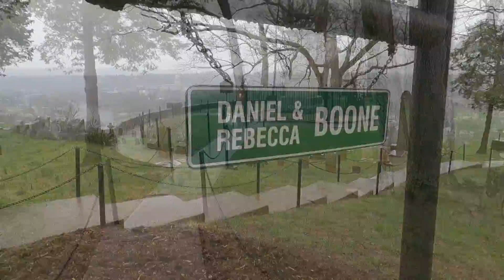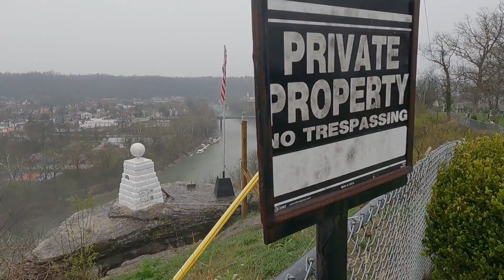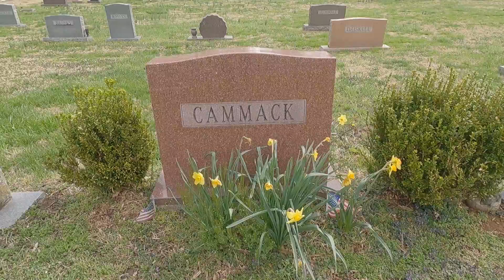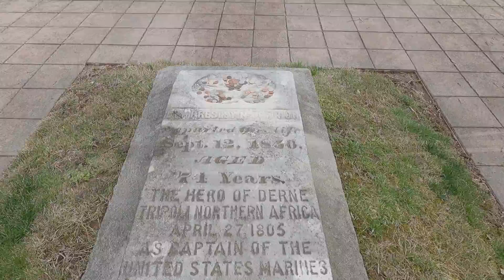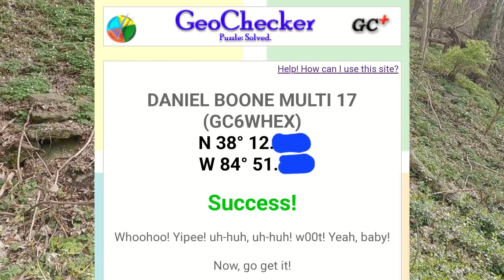Apart From Your Hometown Where Is Your Favorite Place To Geocache?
Geocaching in Frankfort, Kentucky Cemetery and finding Daniel Boone's resting place.

Frankfort Cemetery began in the early 1840s and was the second incorporated Memorial park in the country. It overlooks the city of Frankfort and the Kentucky River. Daniel and Rebecca Boone were the first to be laid to rest in the cemetery. Previously buried near their final home in Missouri they were moved here with great ceremony in September 1845. Since that time thousands of Frankfort’s citizens have joined them including many famous Kentuckians - from  Governors and soldiers, statesmen and business owners. The cemetery still has many available plots and is used on a daily basis.